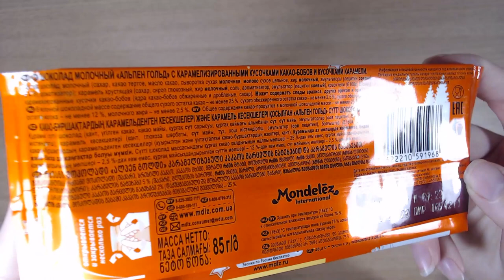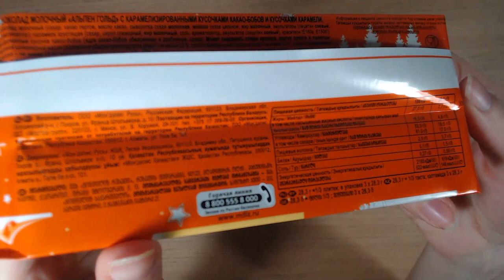Art Manij ОБЗОР Шоколад Alpen Gold какао бабы и карамель